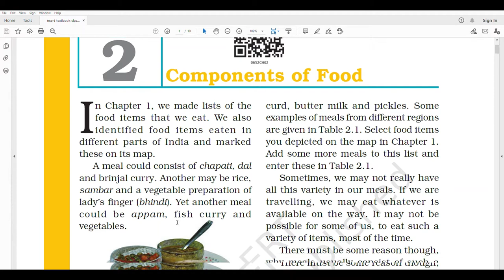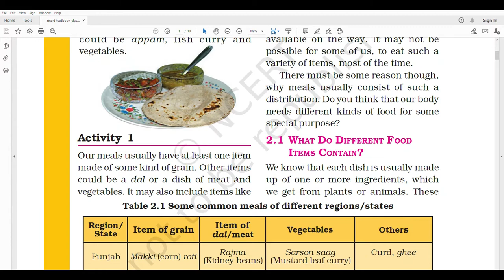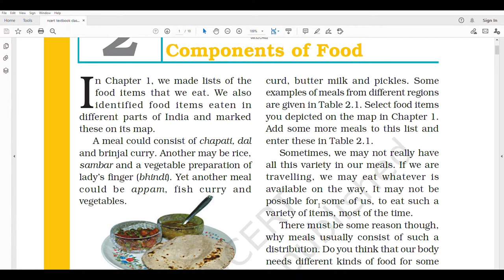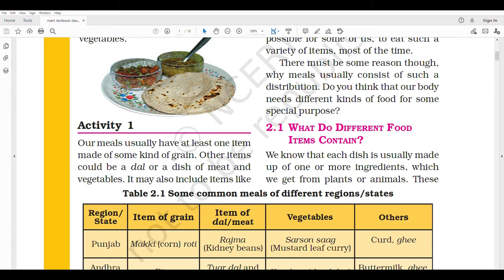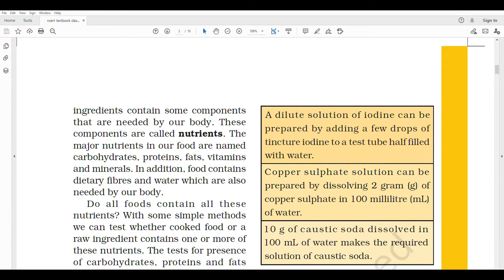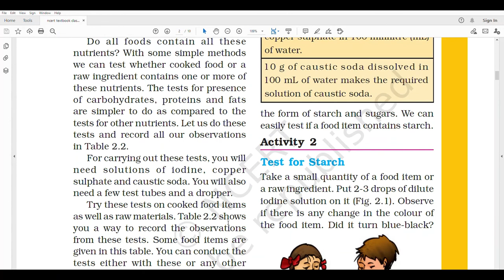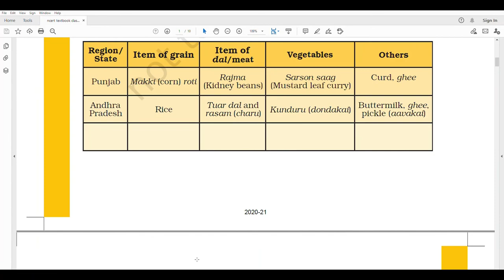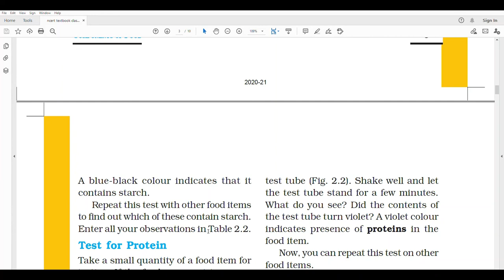CLASS 6 SCIENCE LESSON 2 Components of Food PART 1